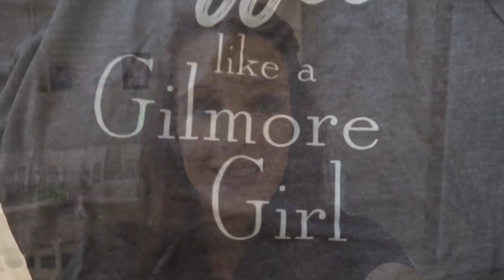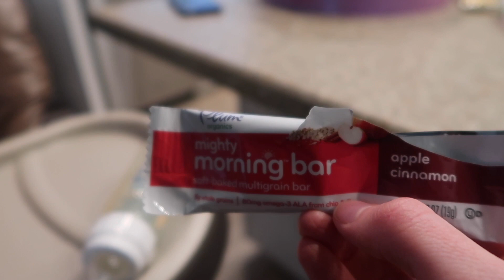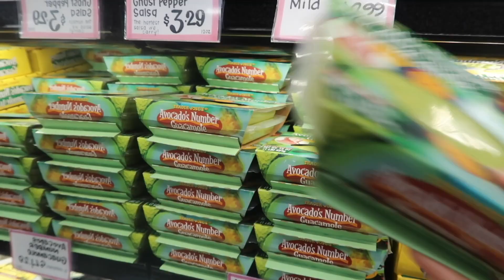My Baby is Finally Crawling!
Layla-Jane is 10 months old and has finally begun to crawl! Plus, it's taco Tuesday, and I show you my easy recipes to make delicious shredded chicken tacos!